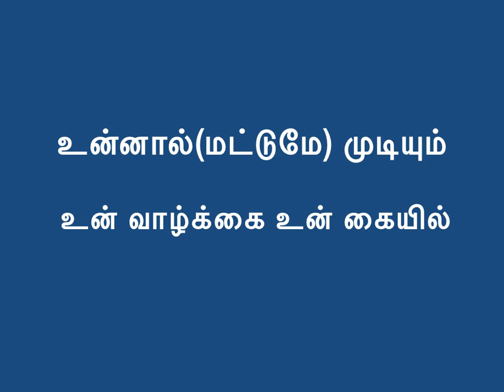Unnal Mudiyum - உன்னால் (மட்டுமே ) முடியும் - உன் வாழ்க்கை உன் கையில்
Whatever achievements in this earth, achieved by only humans. So, why can't we?